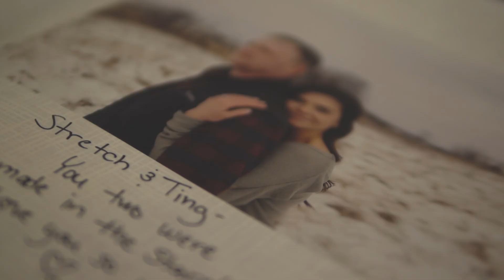Heather & Dennis 9-8-18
The love, the passion, the story of these two is beautiful
Shot on panosonic gh4 & g85
25mm f1.4
25mm f1.8
12-60mm f3.5
dji Spark
Photographer: Kate Wenzel
Location: Monticello, Mn